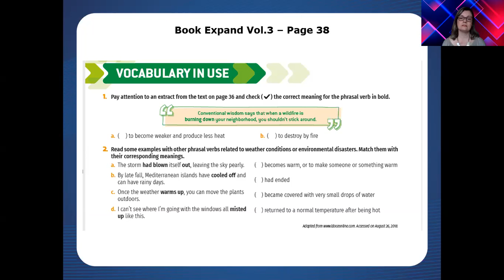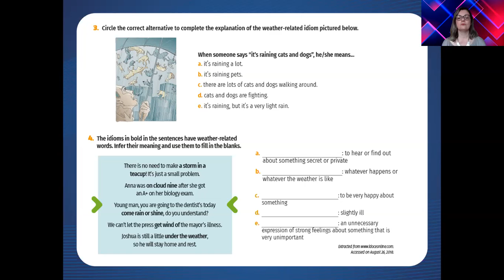Aula 12 de Inglês - 3ª série E.M. - Professora Cássia Pinto